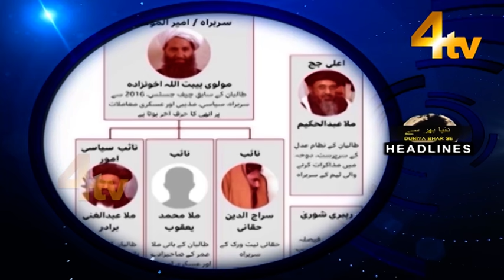Duniya Bhar Se | 1 September 2021 | World News